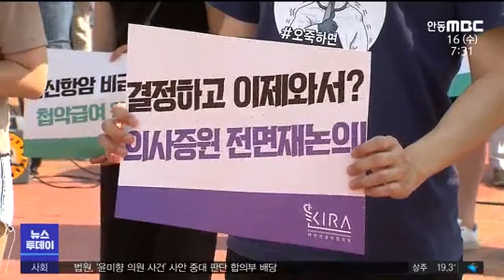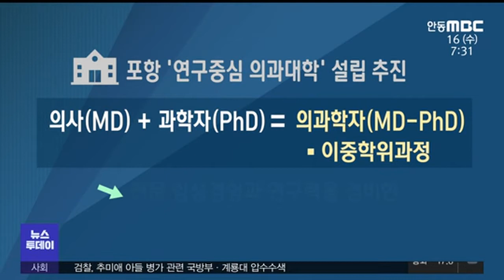"의료계 설득 가능한 새로운 의과대학 모델 제시"/ 안동MBC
2020/09/15 17:27:35    작성자 : 박상완

◀ＡＮＣ▶

의대 증원과 공공의대 신설 논의가
코로나19 안정화 이후로 연기되면서
포항 의과대학 설립이
좌초될 위기에 빠졌는데요.

포항시는 반대하는 의료계를 설득할 수 있는
새로운 지역 의과대학 모델을 제시해
돌파구를 모색하겠다는 계획입니다.

박상완 기자가 보도합니다.
◀ＥＮＤ▶
◀ＶＣＲ▶

정부가 의료계와 협의 없이 밀어붙인
공공의대 신설과 의대 증원은
다시 '원점'으로 돌아왔습니다.

◀ＩＮＴ▶주호영 국민의힘 원내대표
"원점에서 논의한다는 합의대로 국회는
여ㆍ야ㆍ의ㆍ정이 참여하는 협의체를 만들어
적정 수준의 의료 인력 양성과
최적의 의료 전달 체계 마련을 위한
논의를 시작합시다"

코로나19 안정화 이후 원점에서
모든 가능성을 열어놓고 재논의하기로 했지만,
그 시기는 불투명합니다.

(CG)이에 포항시는 의료계를 설득할 수 있는
포항만의 새로운 의과대학 모델을 제시하겠단
계획입니다.

스탠포드, 존스홉킨스 등
미국 명문 의대를 모방한
'연구중심 의과대학'을 추진해
의과학자(MD-PhD)를 양성할 계획입니다.//

◀ＩＮＴ▶이윤우 포항시 미래전략산업과장
"'연구중심 의대'라는 개념이 사실 우리나라에
아직 없거든요. 이런 분위기를 만들어 가는데
전략적으로 좀 길게 보고 (추진하겠다)"

포항시는 국내 연구중심 병원은
서울 6곳, 지역 4곳이 지정돼 있는 반면
아직 연구중심 의대는 없다며,
포스텍을 중심으로 내실있는
프로그램을 준비하고 있습니다.

"이 연구중심 의대는 물론 의사도 양성하지만,
앞으로 신약개발이나 감염병 등 이런걸
기업활동과 대응할 수 있도록 연계될 수 있는
하나의 사업으로 발전할 필요가
있다고 생각합니다"

의과학자 양성은 긴 수련 과정이 요구되고
개업의로 전향하기 힘들기 때문에
지역 의대 증원의 새로운 가능성이 열릴지
관심이 모아집니다.

MBC뉴스 박상완입니다.